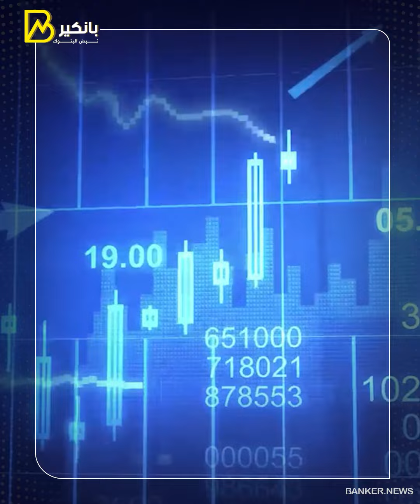هتجيب 30 مليار دولار مستريح شوف الدولة بتعمل إيه في السياحة